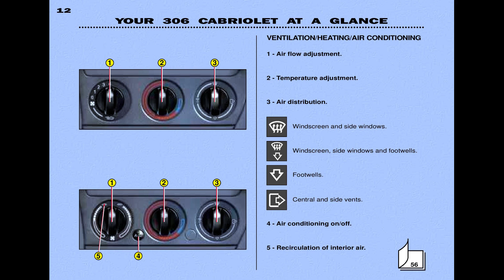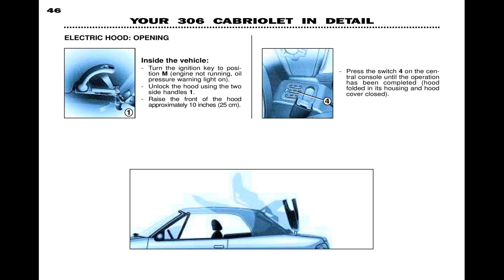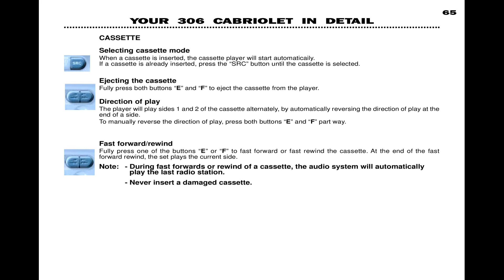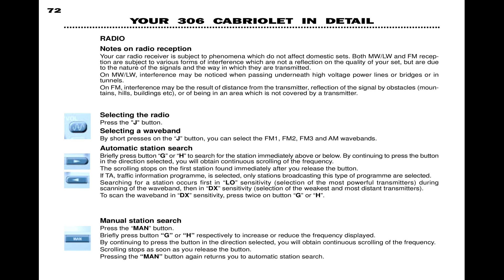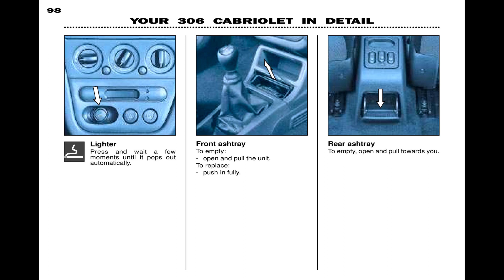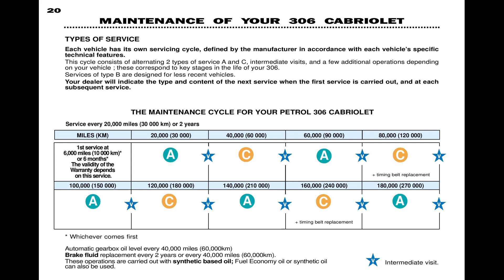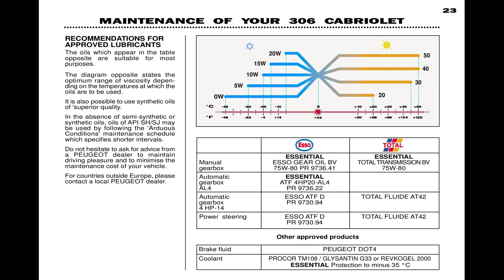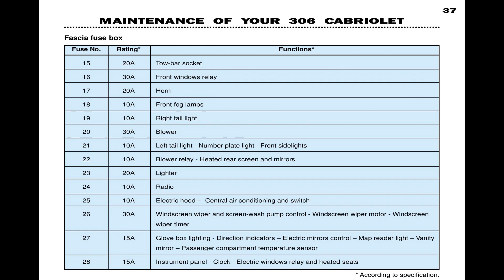Peugeot 306c - Owner's Manual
English Version